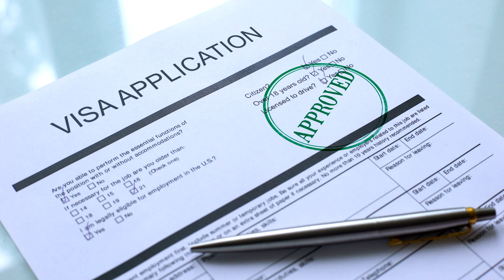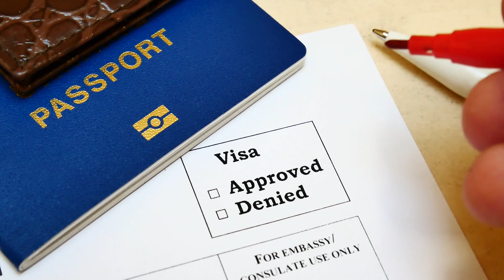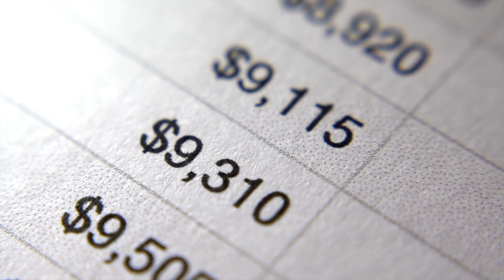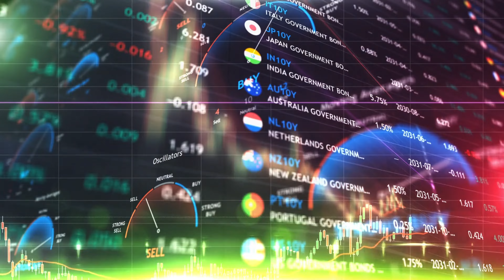10 Countries That Will Pay You To Move There | States that will PAY YOU to live there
Are you looking for a place or a state to live that will help you save money? Check out these 10 countries that will pay you to move there!

There are many countries that are willing to pay you to move there. These countries are typically looking for skilled workers, entrepreneurs, or retirees to boost their economy or population.

Some of the ways that these countries will pay you to move there include:

Grants: This is a lump sum of money that you can use to help with relocation expenses, such as housing, transportation, and job search costs.
Tax breaks: This means that you will pay less taxes on your income or assets if you move to that country.
Visas: This means that you will be able to live and work in that country without having to go through the normal immigration process.
Other benefits: This could include things like free healthcare, education, or childcare.
The specific requirements for each program will vary, so it is important to do your research to find the one that is right for you. However, if you are looking for a way to save money or live a more comfortable lifestyle, moving to one of these countries could be a great option.

These are just a few of the many countries that offer financial incentives to attract new residents. So if you're looking for a place to save money and live a high-quality life, be sure to do your research and find the country that's right for you.

Moving to another country can be a big decision, but it can also be an amazing experience. If you are considering moving to a country that will pay you to do so, be sure to do your research and find the program that is right for you.

10 Countries That Will Pay You To Move There | States that will PAY YOU to live there